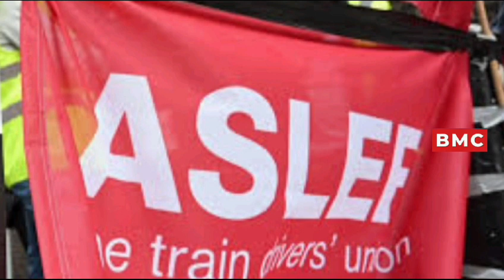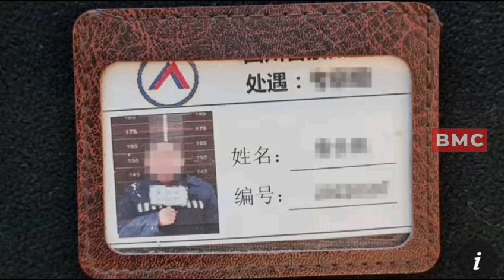Uk quick news updates